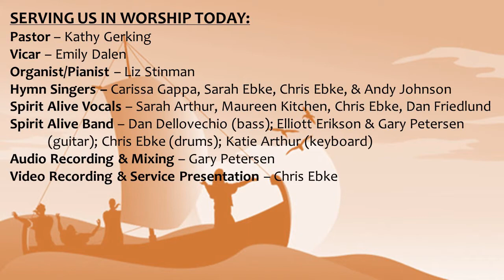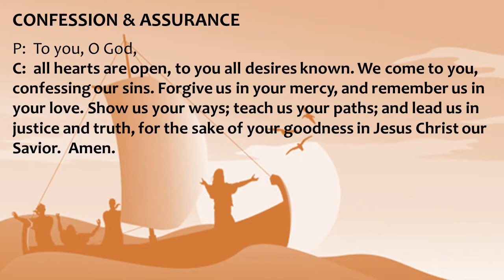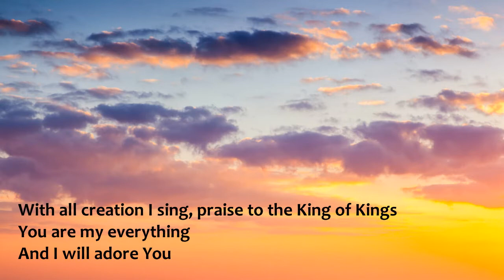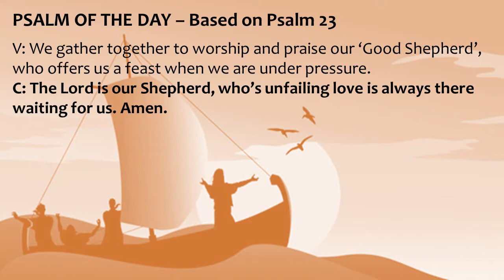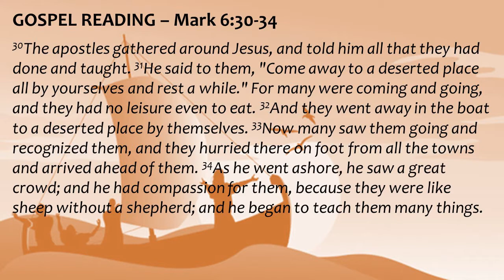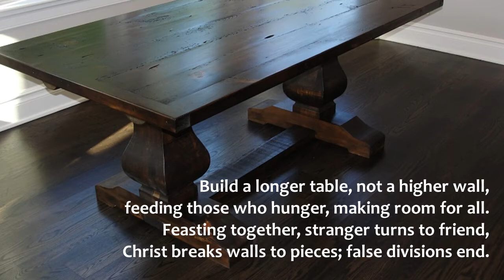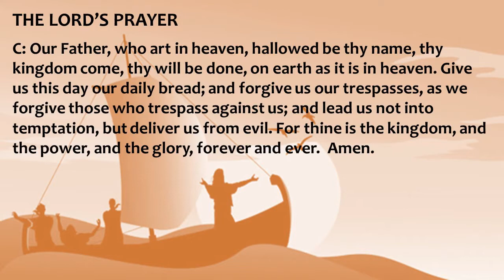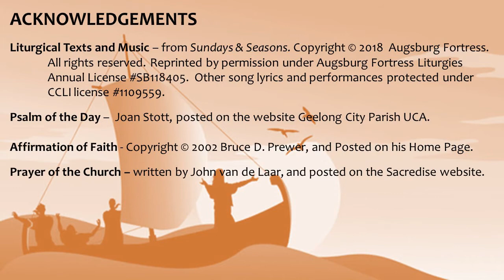8th Sunday after Pentecost - July 18, 2021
Mark’s gospel makes clear how great is the press of the crowd, with its countless needs to be met, on Jesus and his disciples. Yet in today’s gospel Jesus advises his disciples to get away and rest, to take care of themselves. Sometimes we think that when others are in great need we shouldn’t think of ourselves at all; but Jesus also honors the caregivers’ need. We are sent from Christ’s table to care for others and for ourselves.